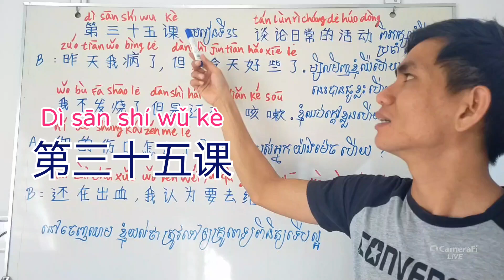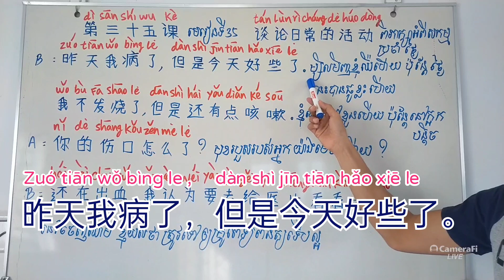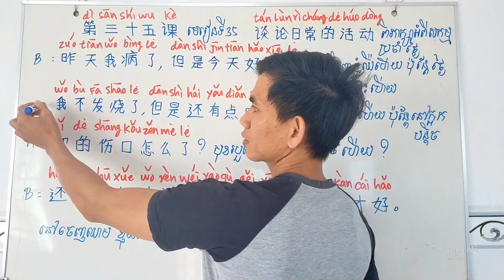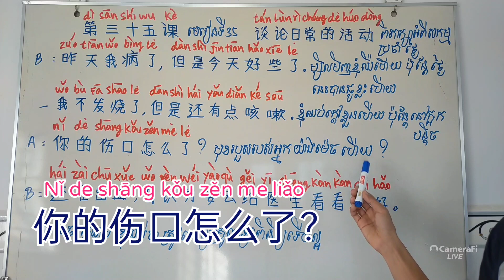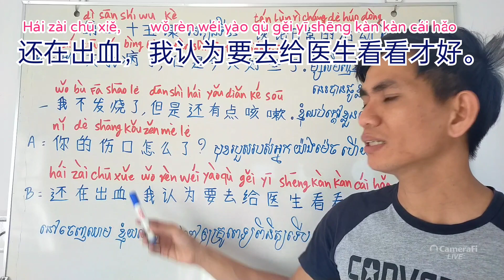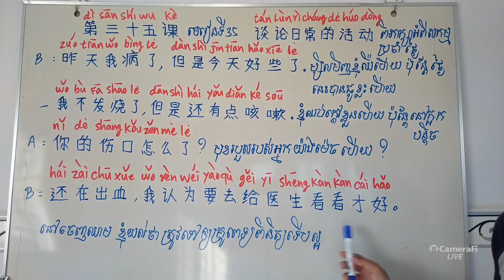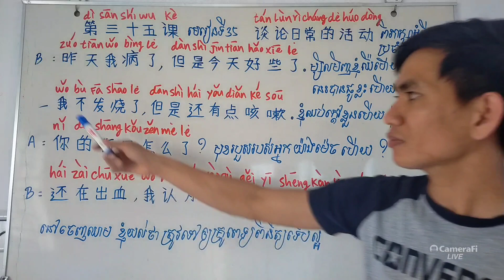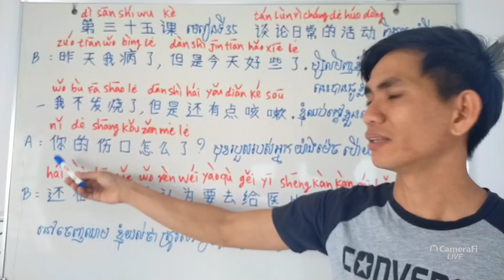រៀនចិន មេរៀនទី៣៥: ពិភាក្សាអំពីសកម្មភាពប្រចាំថ្ងៃ (ភាគ៣)/ Learn chinese: Discuss daily activities